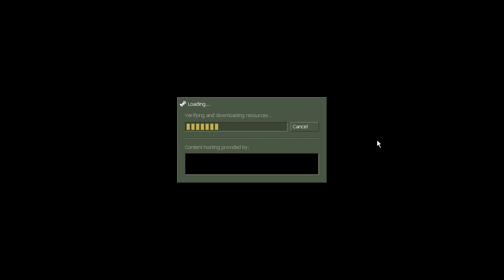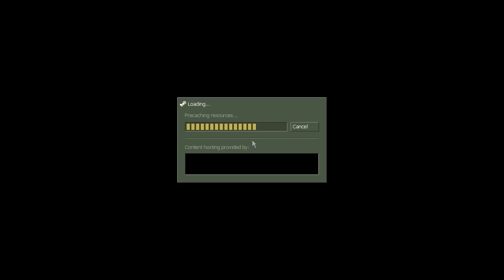Let's Play: Half Life Opposing Force - Part 2 - Let The Games Begin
After all that fun with the training room, we can finally taste the experience back at Black Mesa. Of course, seeing as how things went last time, I doubt it is going to be much fun, especially considering our orders that I didn't receive on KILLING EVERYBODY MUHAHAHAHAAAA!!!. ahem.